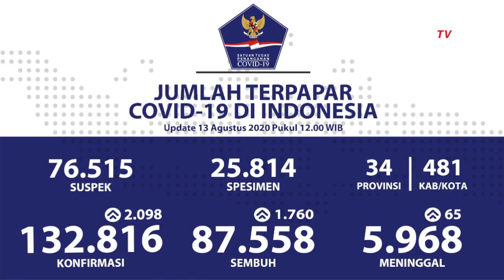Update Corona Indonesia 13 Agustus 2020, Sembuh 87.558, Meninggal 5.968, Positif 132.816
Lewat rilis BNPB, mencatat ada penambahan kasus sebanyak 2.098 kasus baru terkonfirmasi positif Corona.

Dari penambahan ini, total kasus terkonfirmasi positif Corona di Indonesia per 13 Agustus 2020 pukul 12.00 WIB sebanyak 132.816  kasus.

Pemerintah meminta warga merespons ajakan untuk mematuhi protokol kesehatan, dengan memulai dari diri sendiri, sehingga melindungi keluarga dan lingkungan sekitar dari Covid-19.